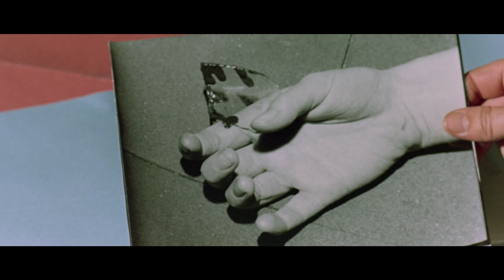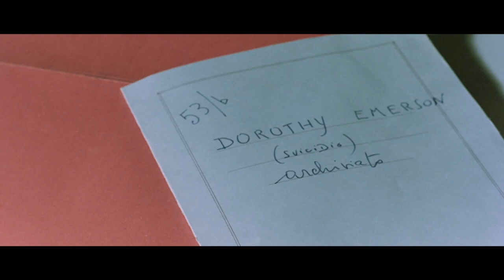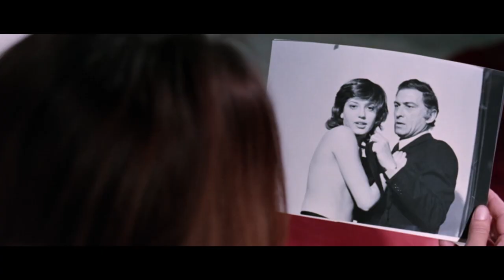Il sorriso della iena - Film Completo (HD) by Film&Clips In Italiano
Regia: Silvio Amadio
Sceneggiatura: Silvio Amadio, Francesco Di Dio, Francesco Merli
Star: Jenny Tamburi, Silvano Tranquilli, Rosalba Neri
(1972)

Dopo la morte della madre in circostanze ambigue, un'adolescente inizia a sospettare che il suo patrigno, rimasto vedovo da poco, possa essere coinvolto.